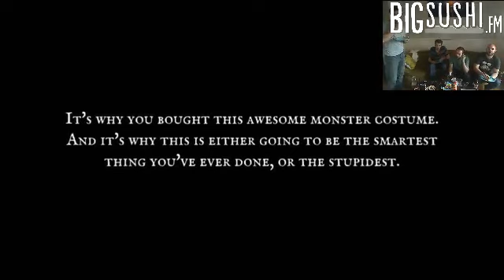BigSushi.fm - Ouya Night - Beast Boxing Turbo